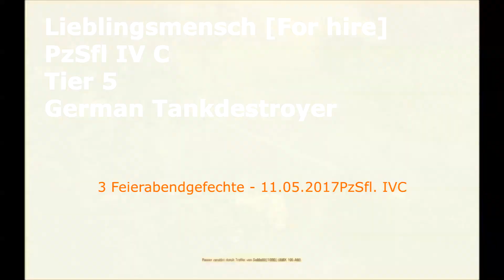Lets Play (Watch) - Drei Feierabendgefechte - 11.05.2017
Heute sitzen wir mal wieder in einem TD. Toaster of Death. Und der Hass auf die Telekom muss raus. Aber es ist Licht am Ende des Tunnels. Auch wenn es noch ein weiter Weg ist.